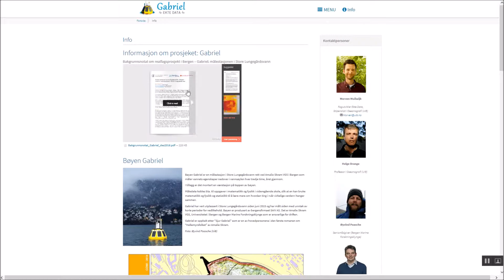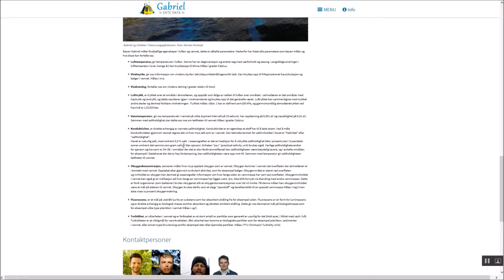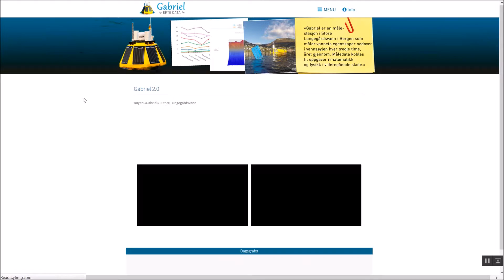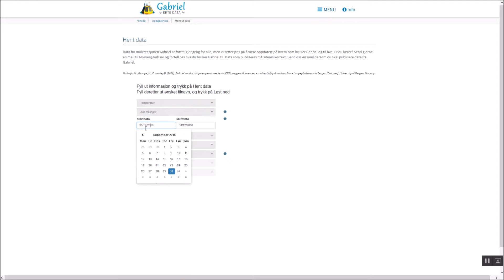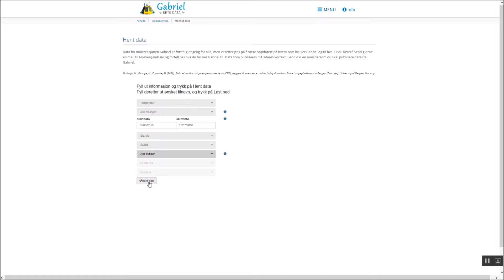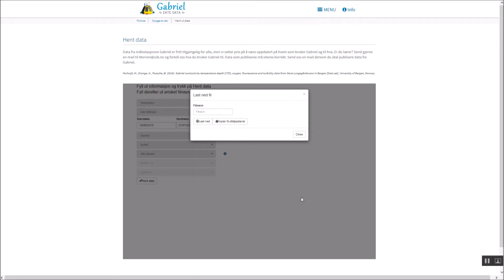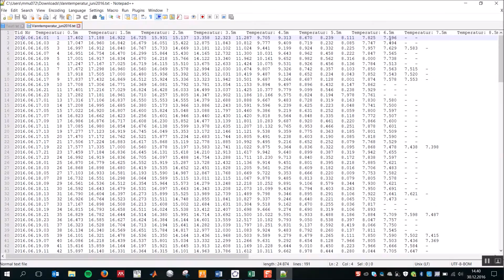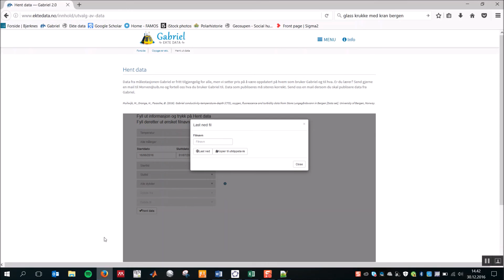Hvordan laste ned måledata fra Gabriel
Ekte Data - oppgaver med tall fra naturen.  Videoen forklarer hvordan man laster ned CTD-data fra målestasjonen Gabriel i Store Lungegårdsvann i Bergen.